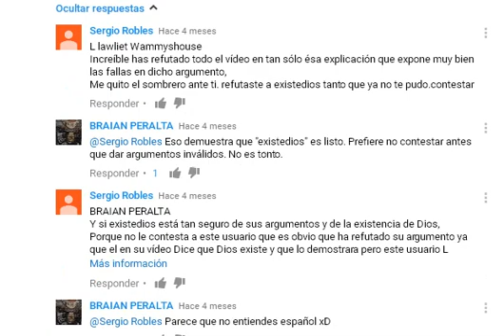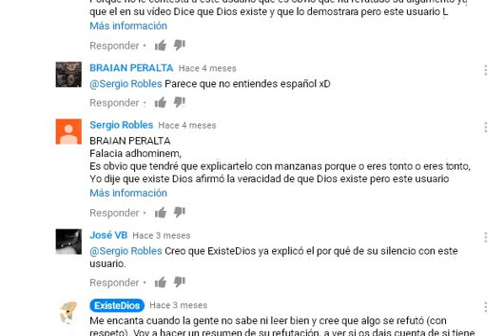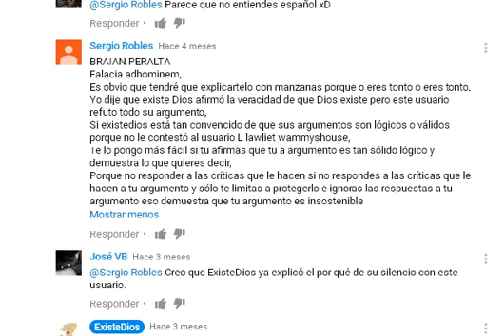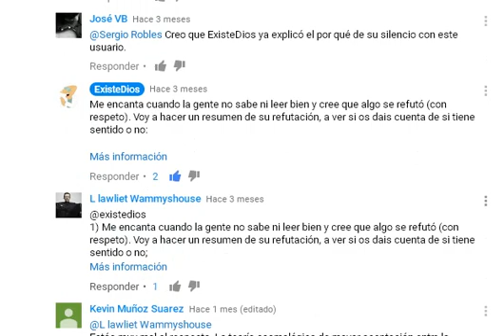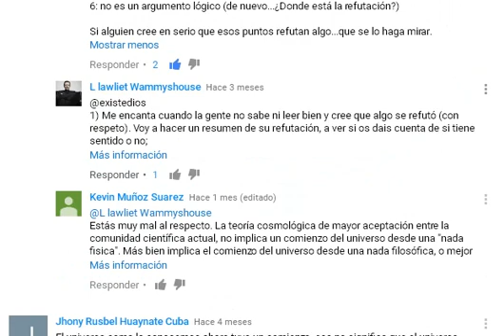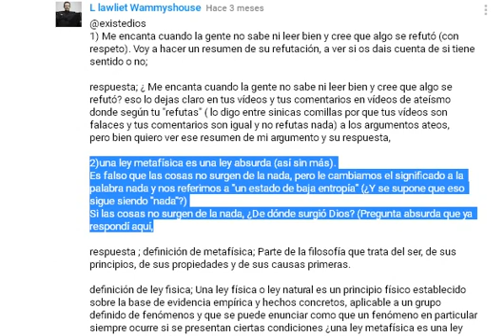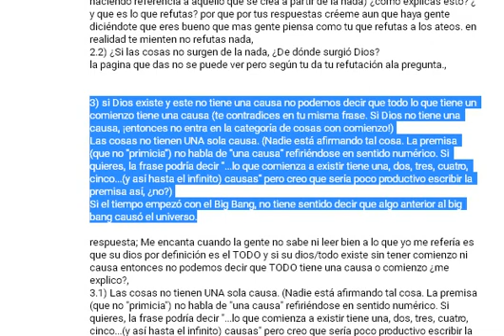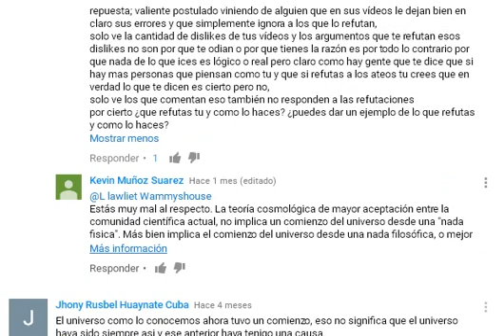existedios es refutado NUEVAMENTE argumento cosmologico the kalam REFUTADO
en este vídeo veremos mi debate con el usuario existe dios sobre si el argumento cosmologico the kalam es una prueba de que dios existe en el vídeo veremos mas cosas,
también veremos como existe dios desconoce de cosmologia,lógica y demás temas científicos la intención del vídeo no es ofender a nadie si no mas bien dar a conocer la opinión e ideas de el tema,